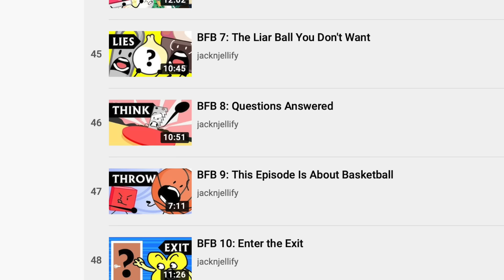The Secret Behind BFB's Split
Reporter Firey brings you a Special Report on the story of Cary and Michael, the creators of BFDI (Battle for Dream Island). They describe the recent events involving BFB (Battle for BFDI) and its recent split into BFB (Battle for BFB) and TPOT (The Power of Two).